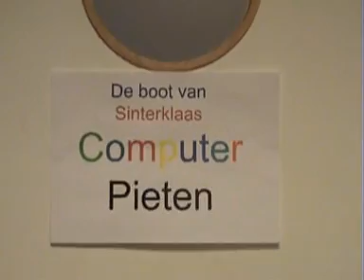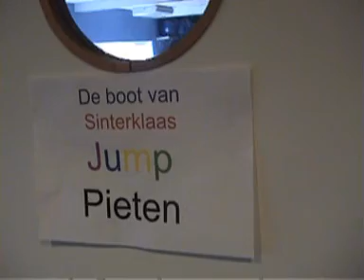De Jump Pieten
Video to prepare yourself (kids and grown ups) for the Sinterklaas welcome "jump dance" party at the Lindeplein in Loosdrecht, the Netherlands.